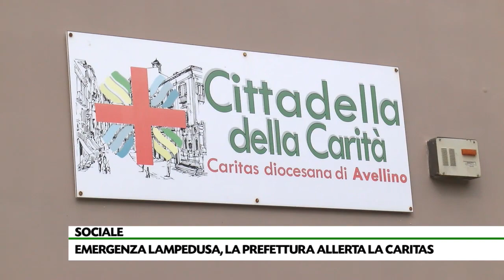Caritas in allerta per ospitare immigrati da Lampedusa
Don Vitaliano :  le nostre porte sono sempre aperte ma la Prefettura sistemi le strutture , sono tutte fatiscenti . Si paga lo scotto di tanti anni di immobilismo. Non c'è nemmeno una rete per assicurare un pronto intervento nelle emergenze